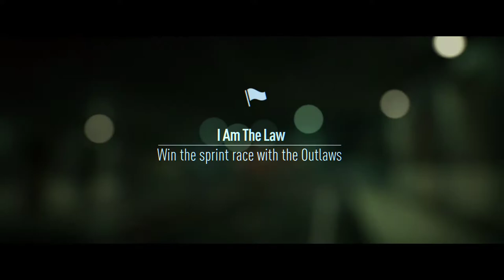Need For Speed 2015 (PC) - Outlaw Missions